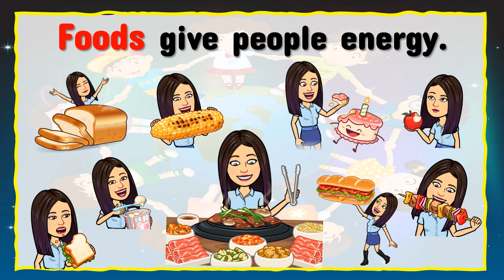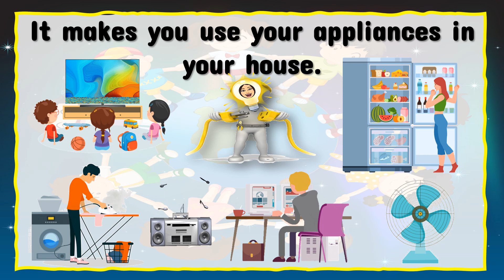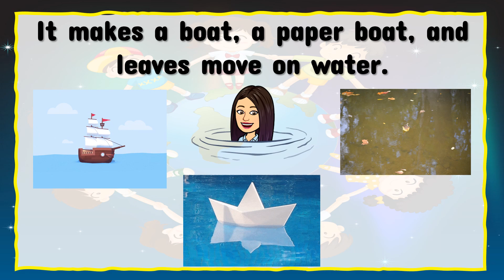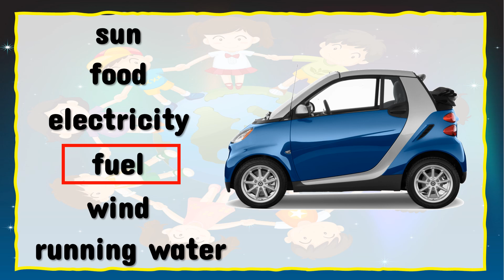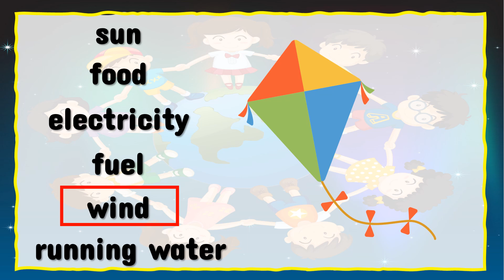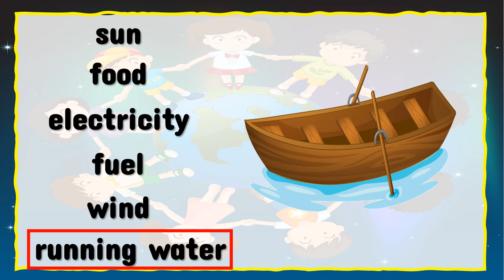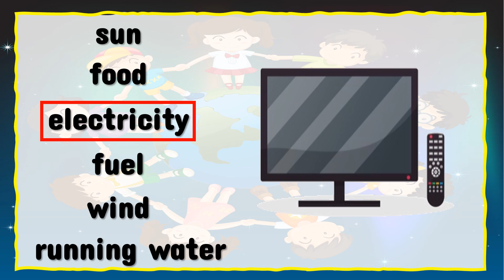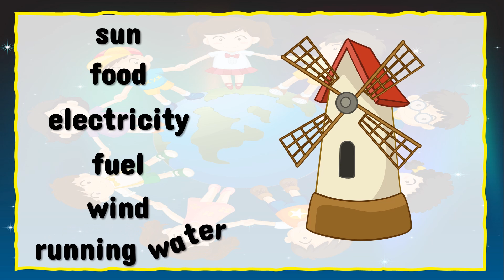Sources of Energy | Energy and Its Sources | Science | Kindergarten | Teacher Beth Class TV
In this video, you will learn about energy and its sources.
Let's LEARN, PLAY, and GROW . . . TOGETHER!